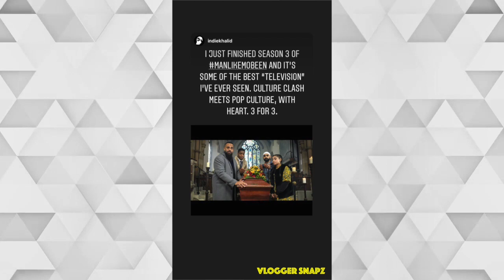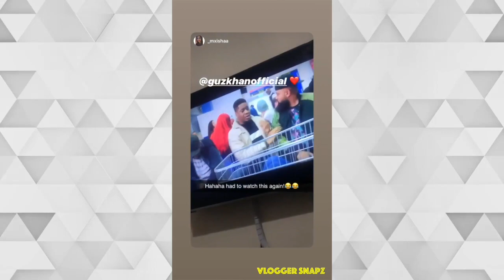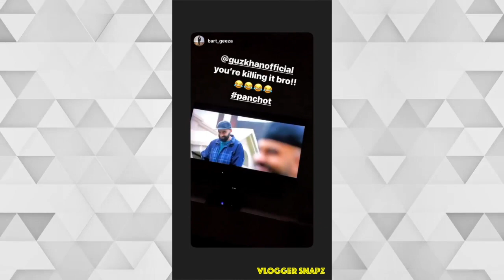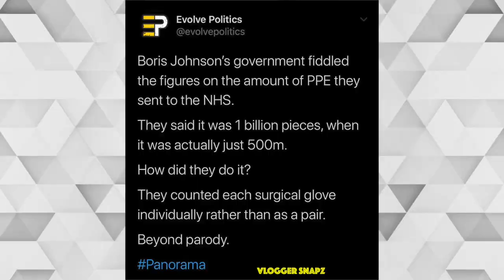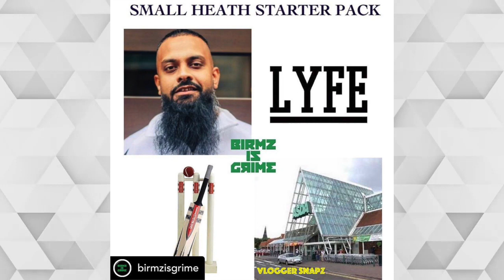A Month with Guz Khan | April 2020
⭐ Daily Updates ⭐